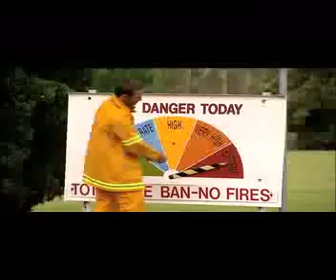Perfect Disaster, Firestorm part 1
This is the documentary 'Perfect Disaster' episode 'Firestorm', part 1. Credits are at the end of Part 5.